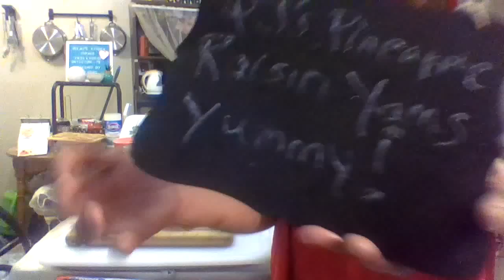Saying Yes to Comfort Food is Always a Winner!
Watch these easy steps to preparing Sweet Potatoes that are so Delicious  to go with any Meal through the week or on the Weekend. Home Cooked Meal that Says Yes Every time!